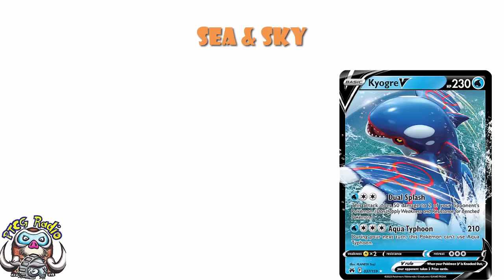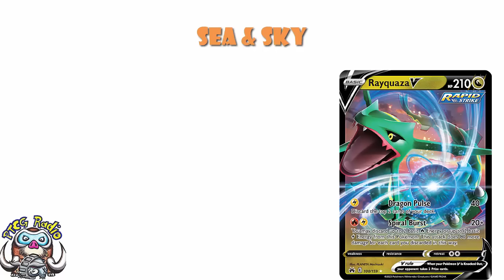There's a new Crown Zenith Prodct in 2024!? This is VERY Strange! (Pokemon TCG News)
Crown Zenith is getting another new product 18 months after release. This is definitely odd! Come see!